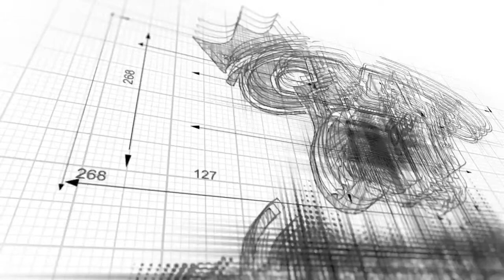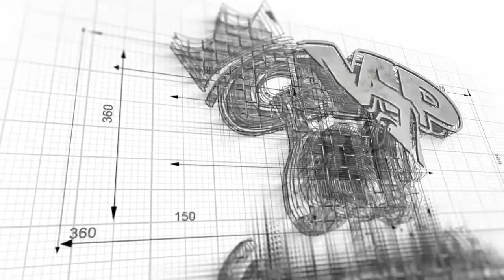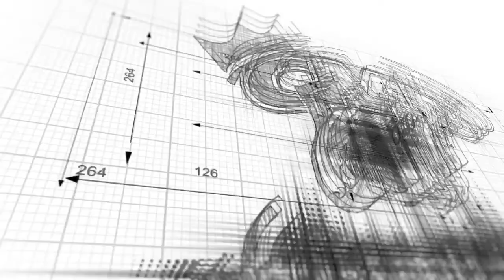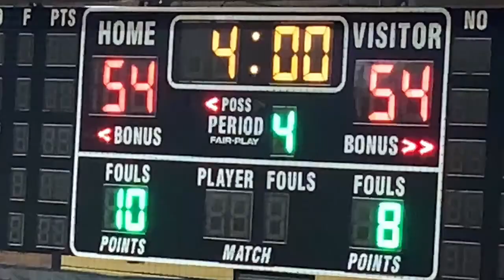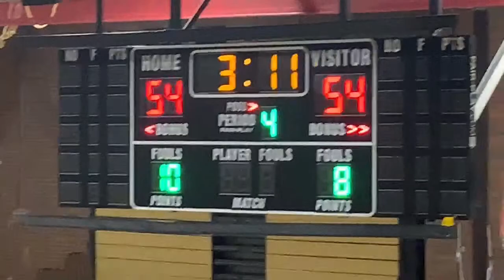Chester Upland School District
Chester High School Varsity

Chester High Vs Penn Wood